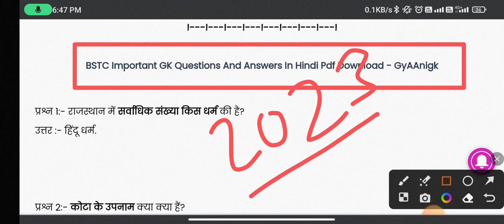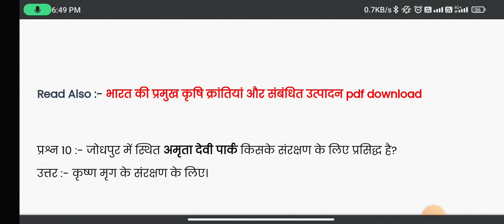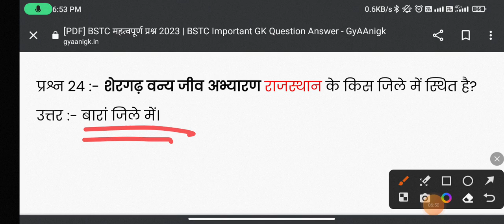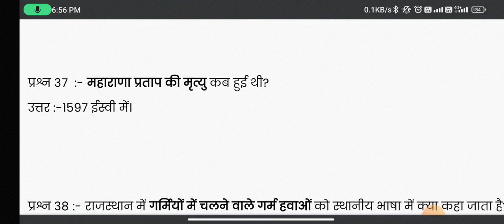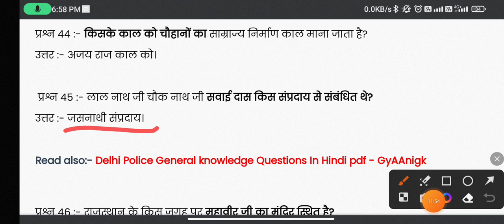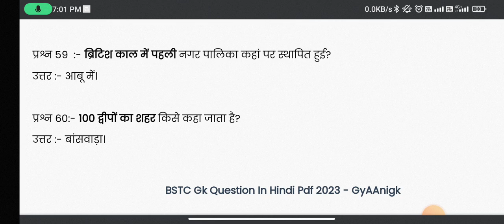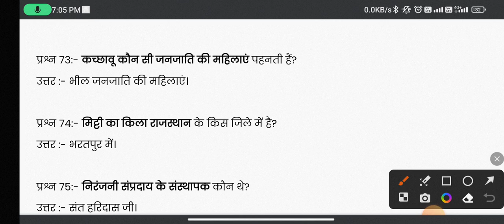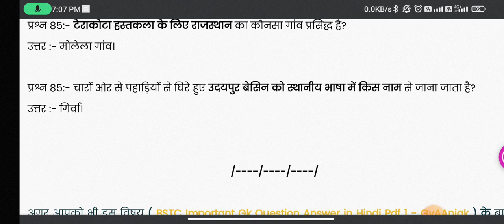राजस्थान जीके महत्वपूर्ण प्रश्न | Bstc 2023 Online class | Bstc 2023 gk | Pre Bstc exam 2023 Gk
2023

PTET 2023

Bstc_Important Questions_2023

Bstc_Online classes_2023

udaipur classes bstc 2023
bstc 2023 ka exam kab hoga
bstc kya hai